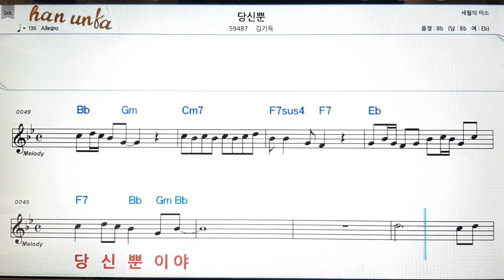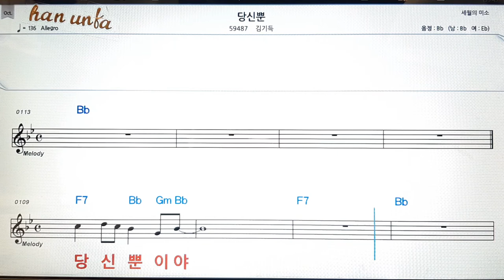당신뿐/김기득👍노래 반주, 코드 악보,가라오케💋Karaoke*Sheet Music*Chord*MR